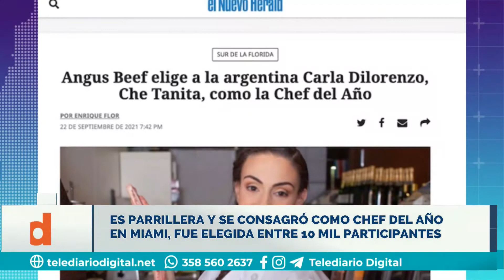Chef consagrada en Miami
Es parrillera y se consagró como chef del año en Miami, fue elegida entre 10 mil participantes.
Dialogamos con Carla Di Lorenzo - Ganó el Certified Angus Beef.